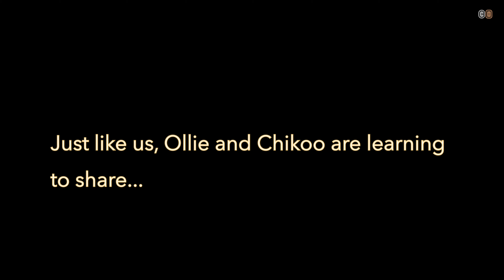When Ollie says - aha... (He knows when to act)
One day when both Chikoo and Ollie are sitting together. Chikoo starts eating his chicken stick. He keeps telling to Ollie how good the stick is. Its juicy, creamy, crunchy and smells good. Ollie quietly responds with "aha". When Chikoo accidentally drops it, he does not pick it up and Ollie takes the opportunity to pick it up and start tasting it. Ollie acknowledges that it does taste like Chikoo has said. Chikoo is angry that Ollie has taken his chicken stick and complains to DAD. Ollie eventually gives the stick back but just like any child, Chikoo complains that Ollie has finished most of it and he now wants a new one. The short story depicts how kids would react in the human world too.